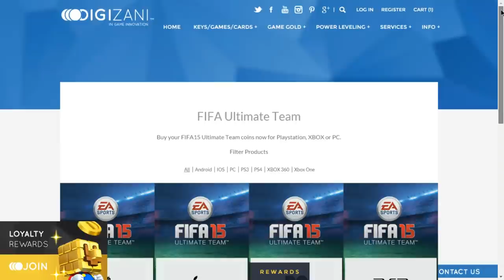FIFA15 | RULETA RUSA PACK OPENING - DESCARTE MEDIA 90 - SOBRES 35K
SORTEO FIFA16 en TWITTER!